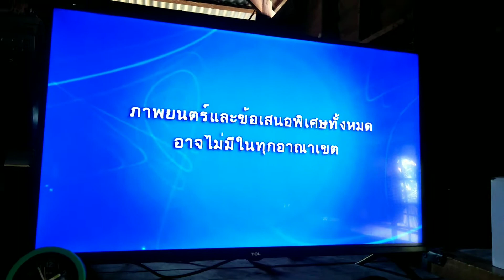ลองเปิดแผ่น โซเฟียที่หนึ่ง : เจ้าหญิงมือใหม่